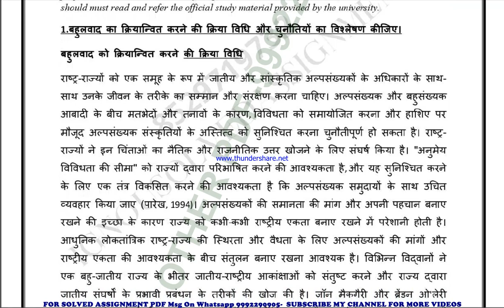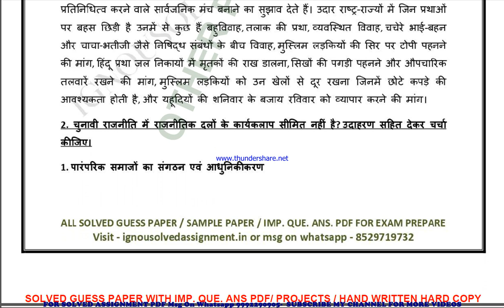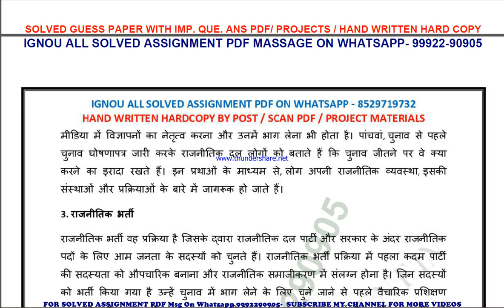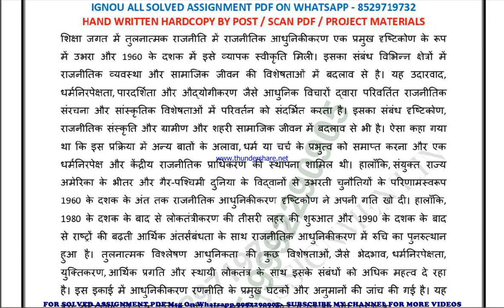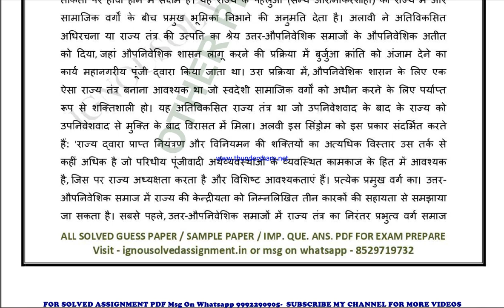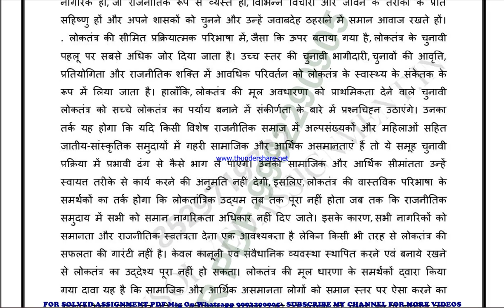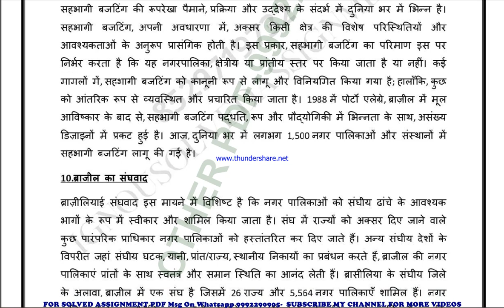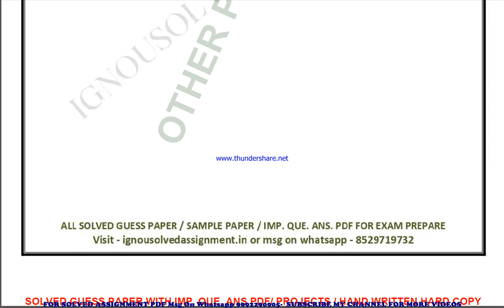bpsc 109 solved assignment 2023-24 | bpsc 109 solved assignment in hindi 2024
price-
bag-30rs

bpsc 109 in hindi solved assignment 2024,
ignou bpsc 109 solved assignment in hindi,